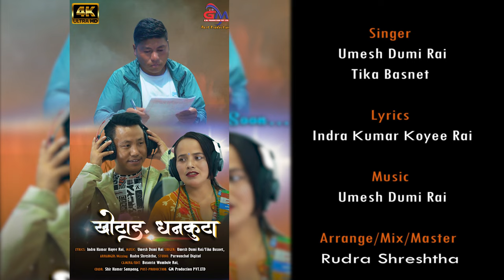New Purbeli Song- Khotang Dhankuta By / Umesh Rai Dumi /Tika besnet पुर्बेलो गित खोटांग धनकुटा /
Song- - Khotang Dhankuta
Lyrics: Indra kumar koyee Rai
Voice: Umesh Rai dumi/Tika basnet
Arrange/Mix/Mastter:- Rudra Shrestha
Audio/video :-  Purwanchal Studio Itahari
Cinematographer :-Basanta Rai
Editor :- Basanta Rai